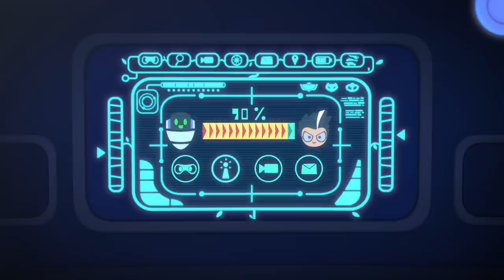I Scream for Wolfies 🌟 PJ Masks Power Heroes 🌟 E09 🌟 BRAND NEW 🌟 Kids Cartoon 🌟 Video for Kids